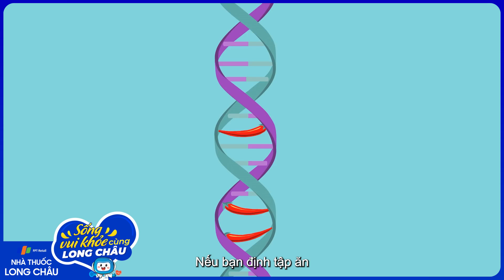Tại sao chúng ta lại cảm giác được vị cay khi ăn ớt? | Nhà Thuốc FPT Long Châu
Nguồn: TED-Ed
Ớt cũng như các giống cây thực vật khác thường mọc ở khu núi rừng. Chúng trải qua nhiều quá trình tiến hóa phát triển để được như hiện tại. Vị cay của ớt là một trong những phương pháp giúp bảo vệ giống loài, bởi thú rừng sợ vị cay và sẽ không dám ăn loại cây này.

Theo phân tích từ các nhà nghiên cứu thực vật, trong ớt có chứa một chất tên là capsaicin. Chất này có thể coi là nguyên nhân dẫn đến quả ớt cay nồng như vậy. Khi ăn ớt, capsaicin sẽ khiến lưỡi và các cơ quan chịu sự kích thích nhất định. Ban đầu là cảm giác tê nóng rồi đau nhẹ. Bạn sẽ cảm nhận giống như trong cơ thể có sự thiêu đốt đang diễn ra.

Giác quan chủ yếu cảm nhận được vị cay của ớt chính là vị giác. Đồng thời, tác động của quả ớt cay cũng nhằm thẳng vào vị giác không như các hương vị khác gây ảnh hưởng đến toàn bộ cơ thể.

Tuy rằng quả ớt cay nhưng nó lại có sức hấp dẫn diệu kỳ. Do vậy, nhiều người biết ớt cay nhưng vẫn thích và muốn ăn nó. Capsaicin trong ớt có khả năng ngăn chặn sự xâm nhập vi khuẩn, làm chậm sự oxy hóa. Chất này sẽ xua đuổi động vật nhưng lại là nhân tố giúp con người ăn ngon miệng hơn.

Khi ăn quả ớt cay, một lượng capsaicin sẽ đi vào cơ thể và tham gia hoạt động cùng các protein, từ đó tạo ra cảm giác cay nóng. Do vậy, vị cay của ớt sẽ khiến cơ thể nóng ran chứ không chỉ riêng khoang miệng như điều chúng ta vẫn nhầm tưởng.

Một mặt khác, vị cay của quả ớt nếu tiếp tục gia tăng sẽ khiến cơ thể phát ra tín hiệu cưỡng chế. Lúc này, cơ chế bảo vệ bắt đầu hình thành. Não sẽ phát ra thông tin cho các cơn đau và người không ăn được cay sẽ có tâm lý dừng lại.

Khi cơ thể bỏ cuộc trước vị cay của ớt thì hóa chất tác động tới capsaicin suy yếu. Do vậy, nếu duy trì thói quen này, có thể bạn sẽ tăng khả năng ăn cay hoặc không dám ăn ớt siêu cay về sau.

Tuy nhiên, capsaicin có tác động đến hormone endorphin. Đây là một loại hormon tạo cảm giác hạnh phúc cho cơ thể. Do vậy, có một số người sẽ nghiện ớt và phải ăn ớt kèm thức ăn mới có cảm giác ngon miệng.